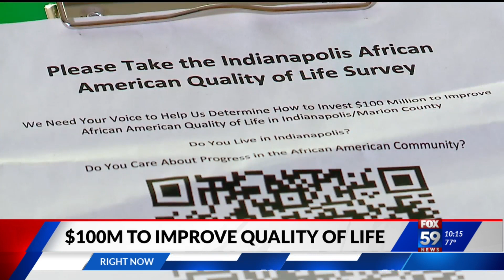Feedback wanted for African American quality of life initiative, $100 million grant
There's a $100 million opportunity on the table to improve the quality of life for African Americans living in Indianapolis/Marion County. Lilly Endowment Inc. announced the grant money last August for the National Urban League.